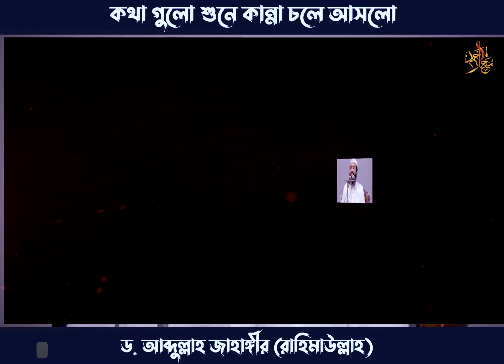কথা গুলো শুনে কান্না চলে আসলো। আসলেই আমরা নিজের ব্যাপারে গাফেল